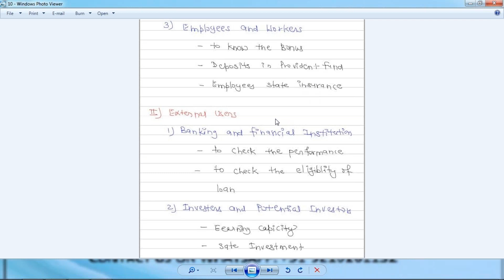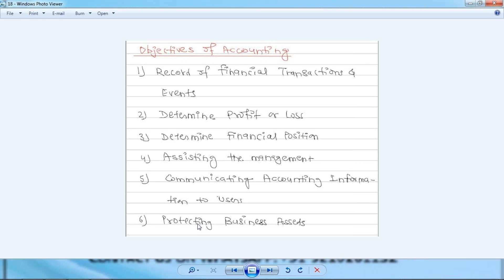1 Introduction to Accounting 2